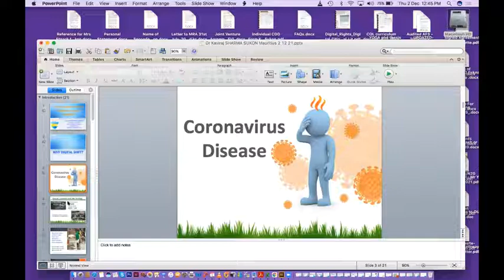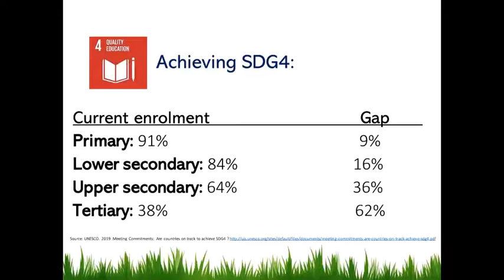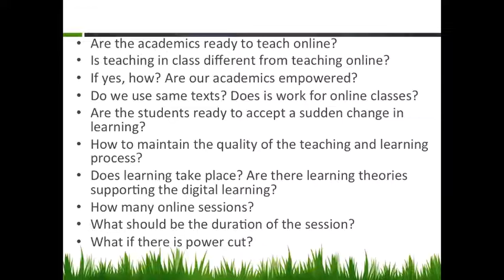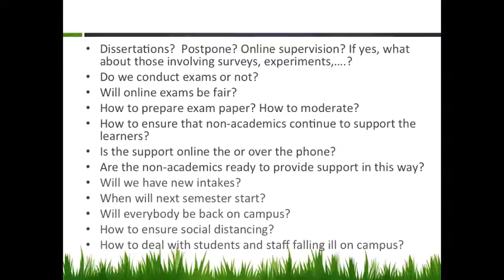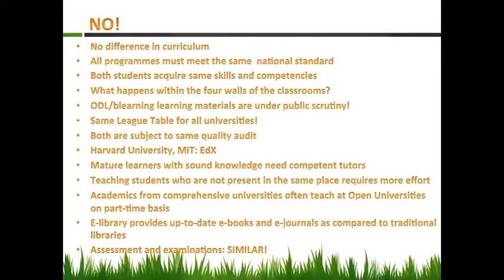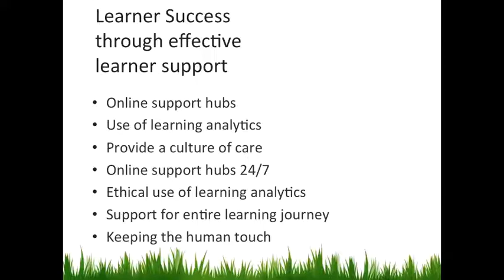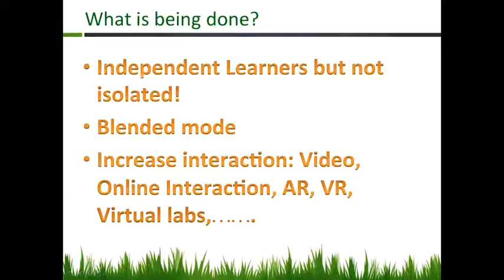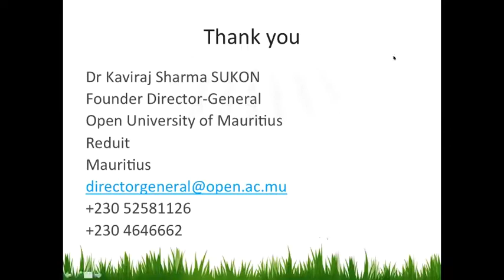digiTAL 2021 Keynote 1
Is the sudden shift to BLearning possible?
Dr KS Sukon, Director General, Open University of Mauritius.